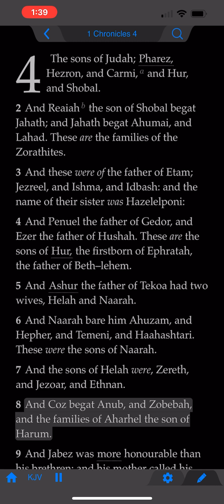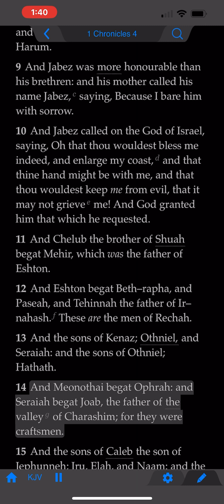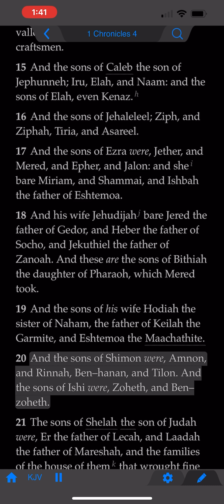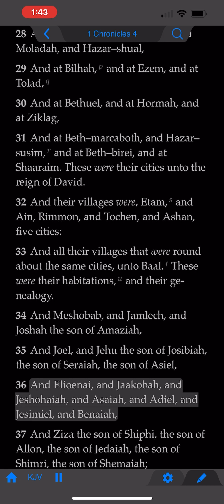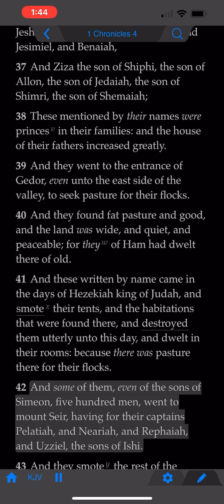The Book of 1st Chronicles: Chapter 4 (KJV)